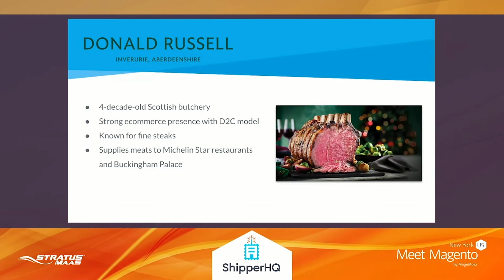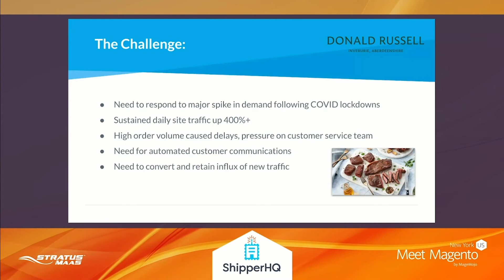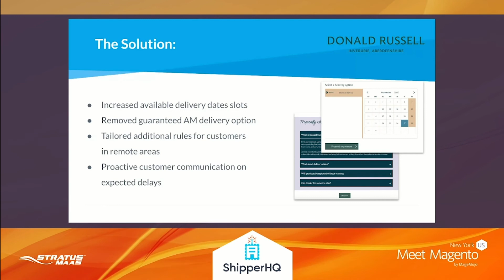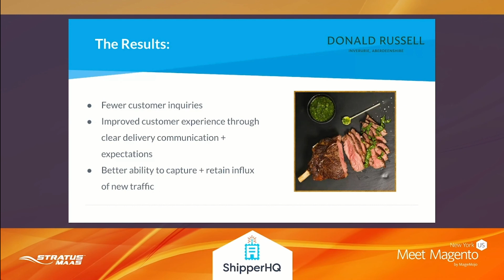Customer Case Study: Donald Russell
In this video, our Head of Sales Jared Smith shares how our team was able to solve some unique challenges faced by Donald Russell, UK’s largest online meat purveyor. During the pandemic, they had an increase of 400-500% more users. ShipperHQ partnered with Screen Pages to help Donald Russell adapt its operations to meet demand and take advantage of an exciting, unprecedented opportunity.

About Donald Russell: Donald Russell is a 40-year-old, high-end Scottish butchery with a strong ecommerce presence. Known for its steak products, Donald Russell is the UK’s largest online meat purveyor. The company supplies some of the UK’s most known chefs and restaurants, including Michelin Star restaurants and Buckingham Palace.